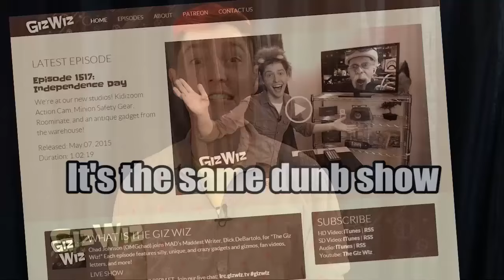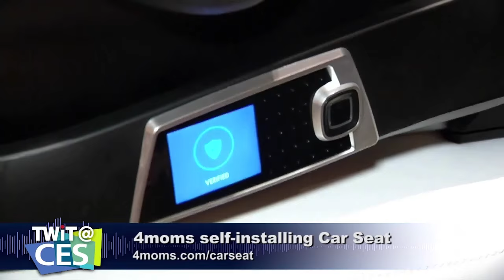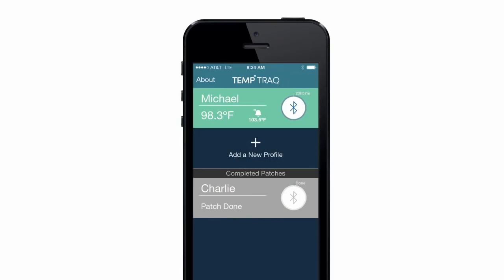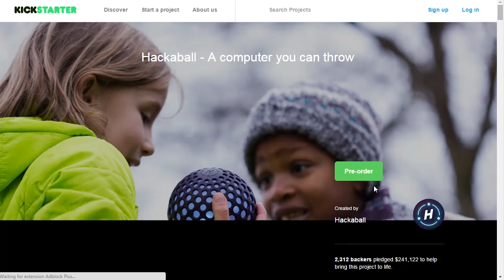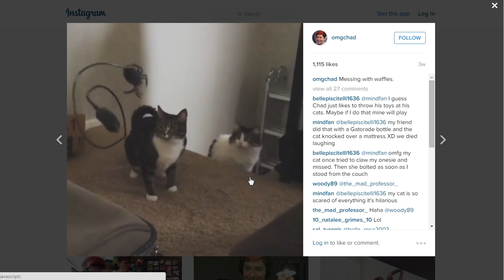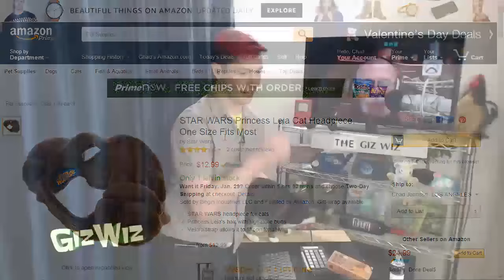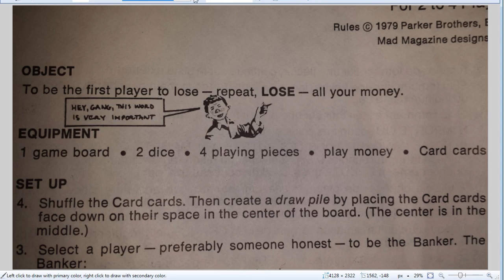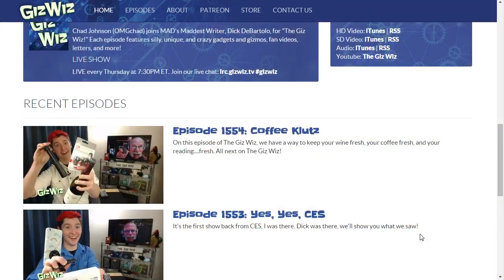The Giz Wiz #1555: Princess Meowa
On this episode of The Giz Wiz, we have a way to make sure your children are safe, a ball that you can hack, and some things you wish were in your stocking!